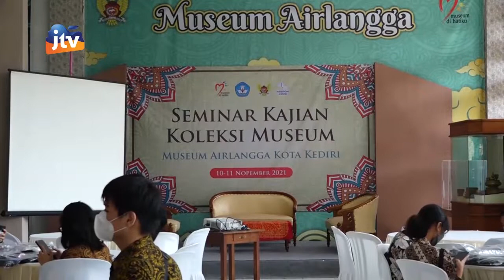ADV_261121 - Seminar Kajian Koleksi Museum Airlangga Kota Kediri Seg 2/2